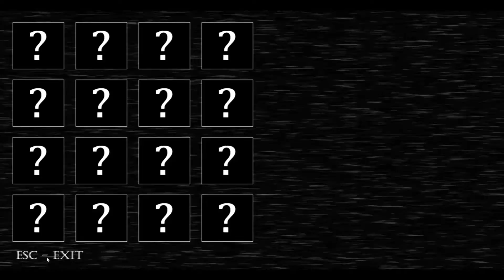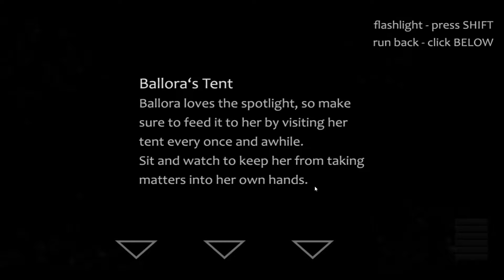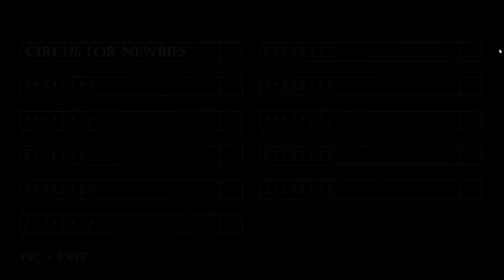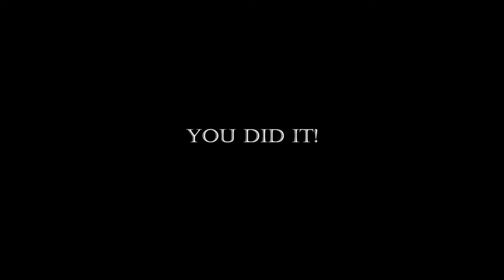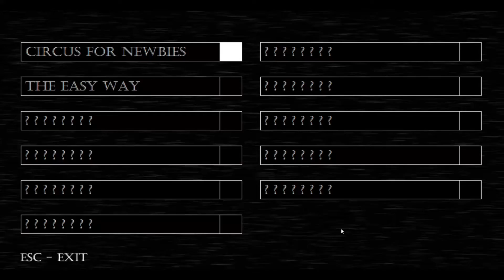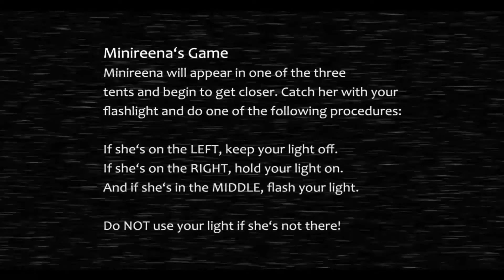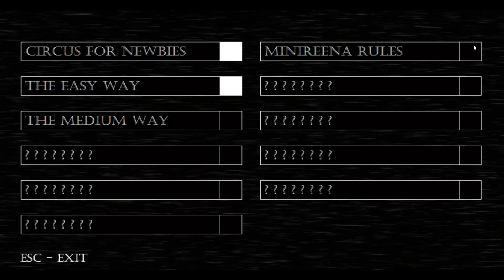The Baby is not nice at all...im serious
But Guys, I you watch and you want to start a Channel just doing because if you keep saying "Ima Do tomorrow or the next day" because your just going to end up not doing so me KevToSoon is willing to put all the work and effort to my channel and grow successfully one day plus. So do it and make videos constantly ok because you are going to see beautiful growth ok. I mean lets be real here you people are beautiful ok. But, Just grind it is going to take a long time but you will make it ok. But if you do make it the Grind don't Stop!